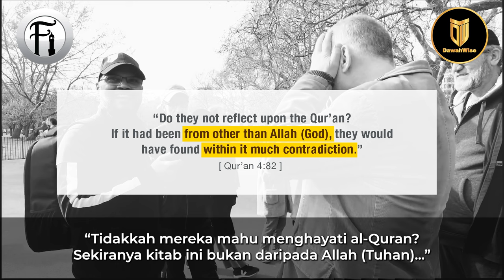Tuhan 'B*nuh Diri' Atau 'Korban Manusia'? Kristian Pusing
Bro Hashim berdialog dengan seorang Kristian tentang isu penyaliban, sama ada ia korban manusia atau korban tuhan? Lihat bagaimana Bro Hashim membahas hujah Kristian ini sehingga dirinya pusing kebingungan.